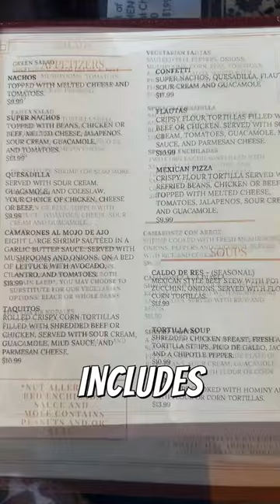Eating in Cedar City | Mexican Food In Cedar City | Don Miguel's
Check out Don Miguel's authentic Mexican restaurant in Cedar City if you're looking for a place to eat, and you love Mexican food.